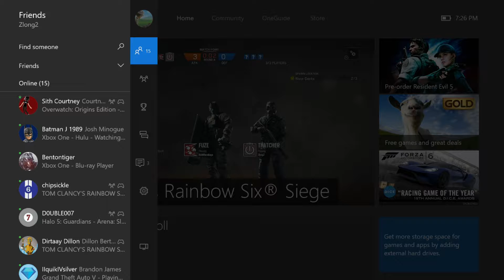Rainbow Six Siege | Friends Vs Friends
Today we play a little 3 Vs 3 to see who can beat who! New here?